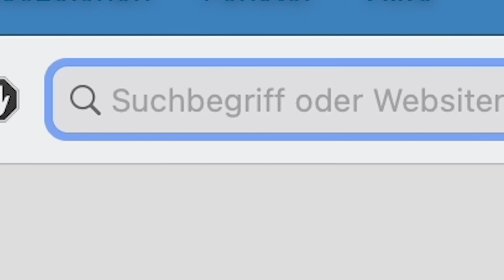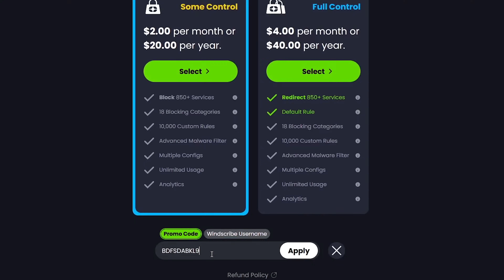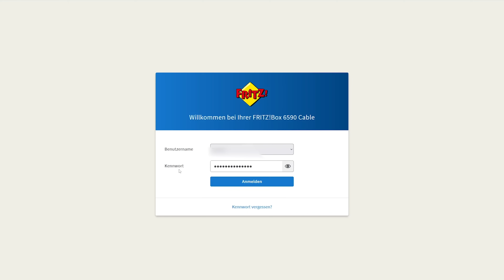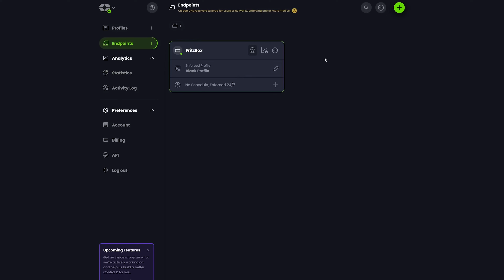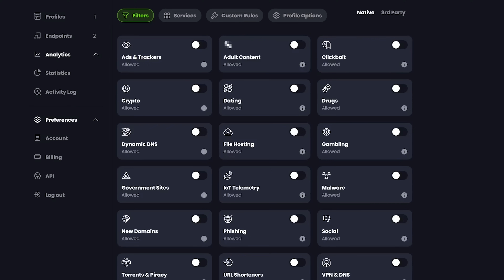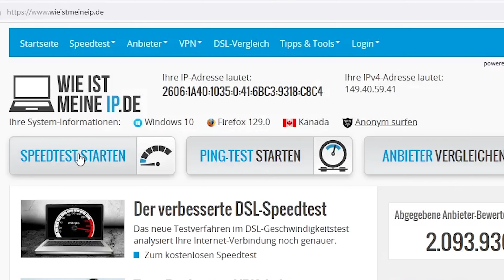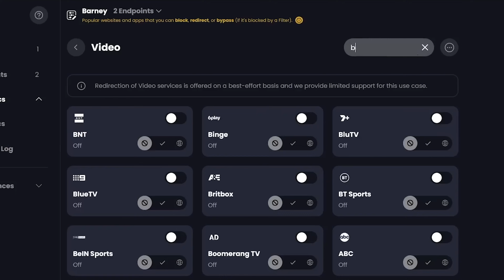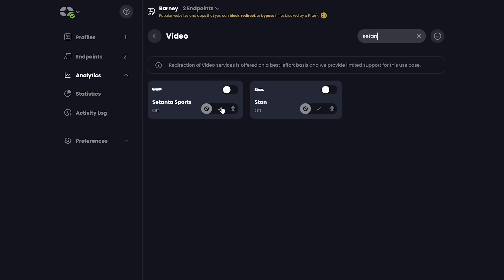Smart DNS einfach erklärt: Besser als ein VPN?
In letzter Zeit taucht immer wieder mal der Begriff "Smart DNS" in Verbindung mit Deals auf, aber was ist das eigentlich? Was macht einen solchen Dienst "smart" gegenüber einem regulären DNS? Wo liegen die Gemeinsamkeiten und Unterschiede im Vergleich mit einem VPN? Und die wichtigste Frage: Braucht man das als Schnäppchenjäger? Wir finden es heraus anhand des Beispiels "Control D"!

00:00 Intro
00:51 Was ist ein Smart DNS?
03:28 Anonymität vs. VPN
04:17 Deal mit Upgrade auf Full Control
06:54 Endpoint für Fritz!Box
10:55 Erster Test
12:11 Endpoint für Android
13:31 Konfiguration mit GitHub-Unterstützung
15:06 Individualisierte Sperrseite
15:55 Filter einstellen
17:53 Pornosperre!
19:21 Komplette Umleitung über Proxy-Server
22:30 Gezielte Umleitung einzelner Dienste
28:01 Fazit: Lohnt sich das für Schnäppchenjäger?